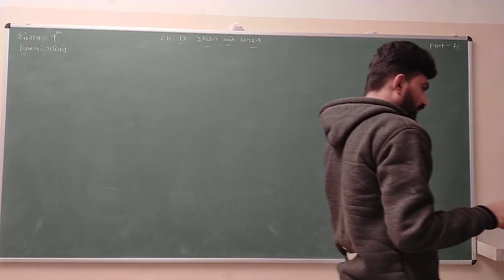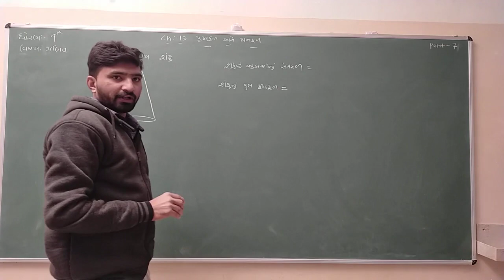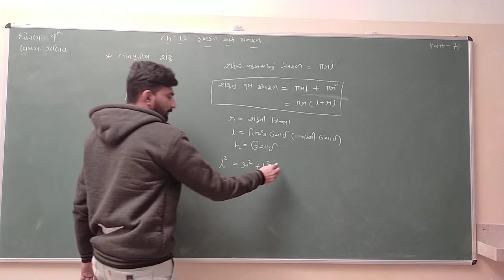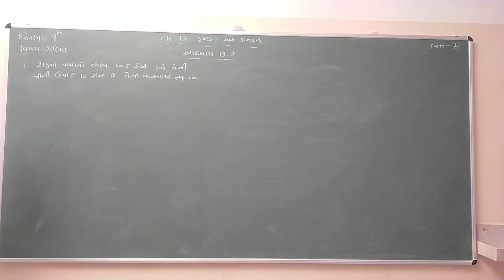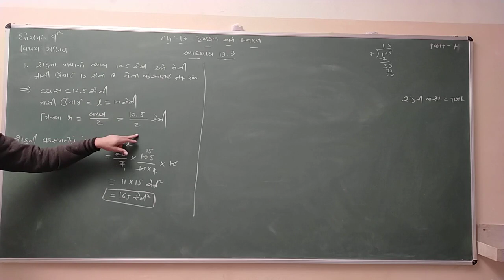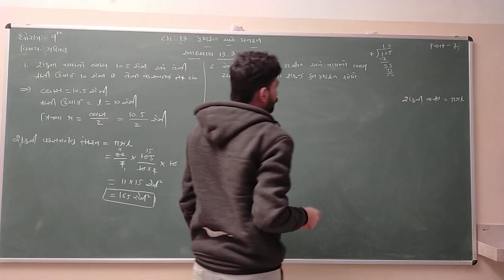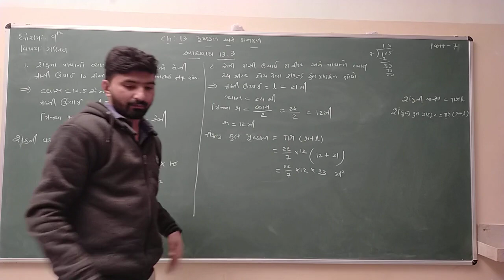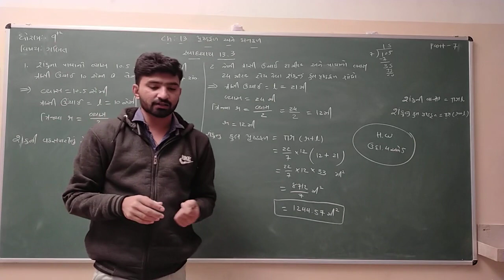Std 9 | Maths | Ch 13 | Part 7